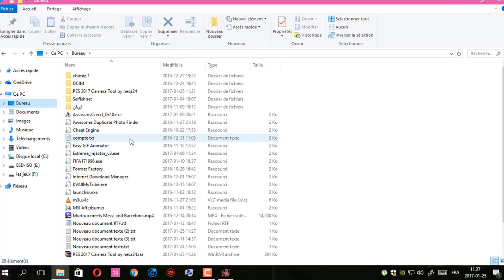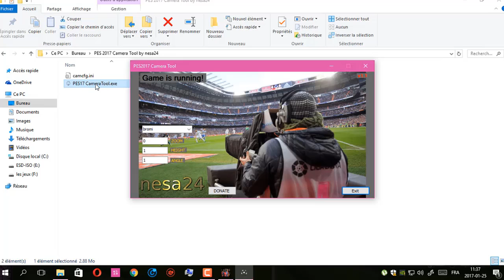(pes 2017) how to edit camera(tool by nesa24)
How to use it:
1. Download and unpack [ to any folder ]
2. Start tool and PES17 [ FULL STEAM GAME ]
3. Set ingame camera to Wide or Custom and play with settings in tool
4. You can use valuse like 1.05 or -1.05 but tool will crash if you leave only – [-2 and such on Height makes camera go below field ]